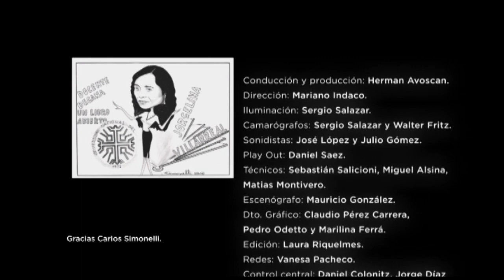Programa 33 / Jorgelina Villareal, la decana de la Facultad de Ciencias de la Educación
La decana de la Facultad de Ciencias de la Educación, Jorgelina Villareal, analiza la forma en que la informática va cambiando el trabajo en las aulas y la utilización del lenguaje inclusivo.
También cómo afecta el uso de celulares y computadoras en el proceso educativo. De qué manera se incluyen las nuevas tecnologías en la formación de nuestros docentes.